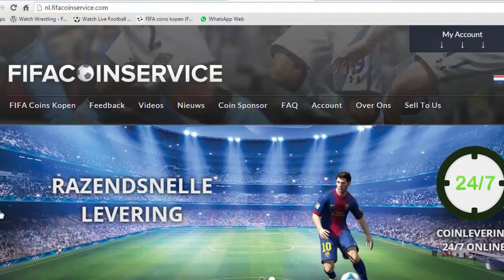DE POWER VAN TIOTÉ | DraftDynasty | #2 | FIFA 16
► Een like wordt enorm gewaardeerd!
- KLIK MEER WEERGEVEN VOOR ALLE NUTTIGE LINKJES -

Op HartDynasty vind je vooral FIFA 15 / FIFA 16 video's. Je zult vooral video's zien van FIFA Ultimate Team, zoals mijn Missie Mark, Road To's, Pack Openings & meer! Soms zal je ook een Career Mode video van mij zien. Mijn video's neem ik op met de Elgato Game Capture HD 60, mijn microfoon is een Blue Yeti Microphone en ik bewerk met Sony Vegas Pro.